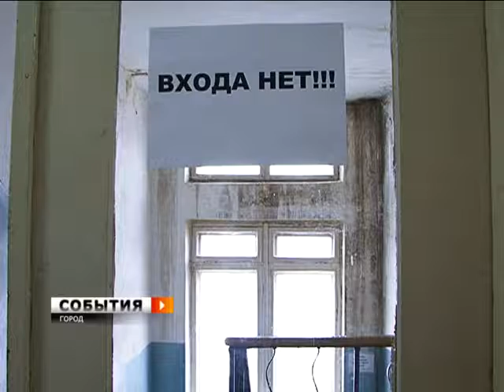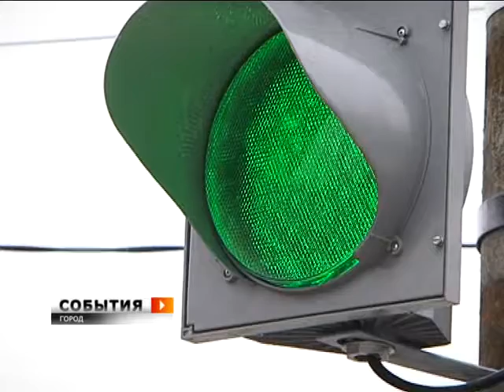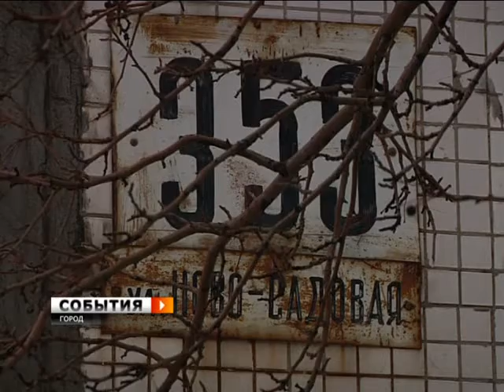30 марта 2012